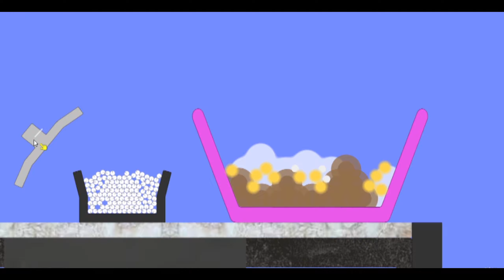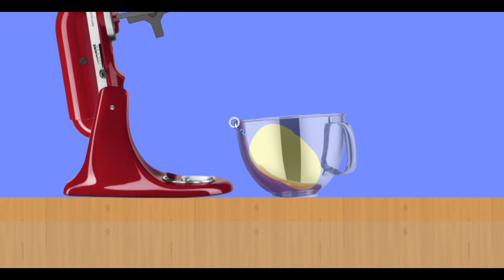CheeseBurgers [ AlgoKitchen 32 ] DueMan 9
🔎Building and Engineering By DueMan 9 (100% Original)

 Programs I have Used Below;
💫XBOX Game Bar
⚛️Premiere Pro
🟠Algodoo v2.1.0